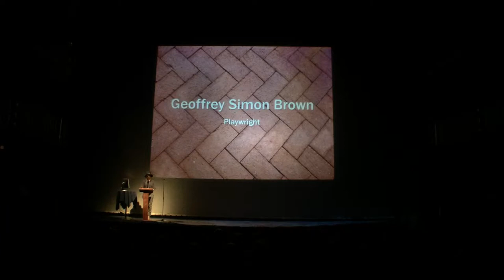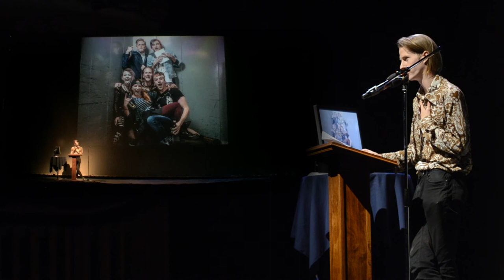Geoffrey Simon Brown PechaKucha Night Calgary #24